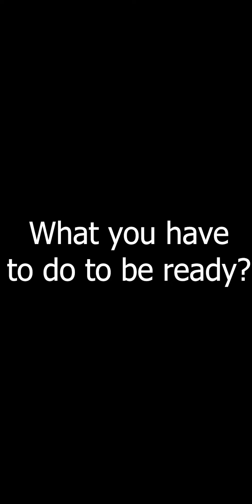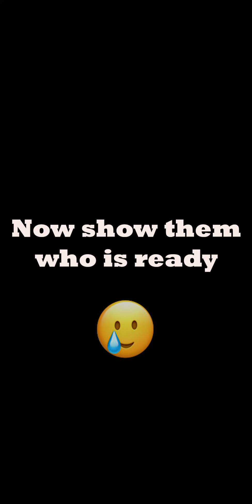Tutorial on how to pass all your exams.